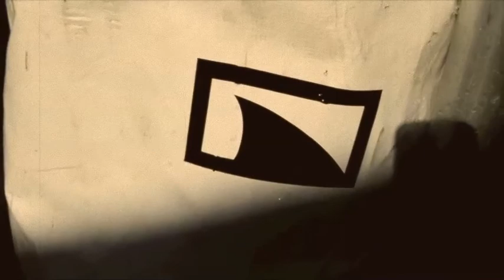The_Groovy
Ridding bikes.